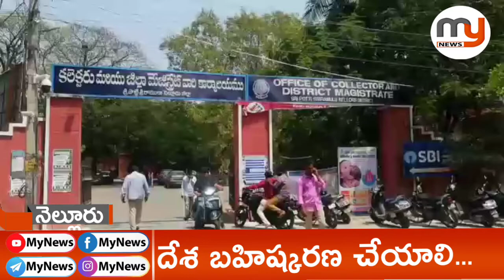దేశ బహిష్కరణ చేసేంతవరకు ఈ పోరాటం ఆగదు - Mynews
ఖురాన్ నీ అగౌరవపరిచేన వ్యక్తిని వెంటనే దేశ బహిష్కరణ చేయాలంటూ ముస్లిం నాయకులు ధర్నా నిర్వహించారుMyNews